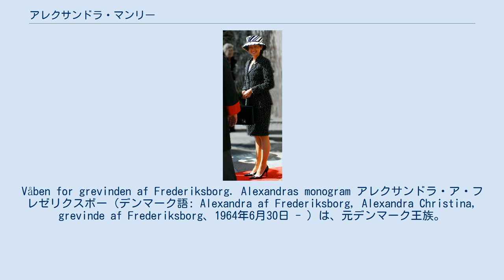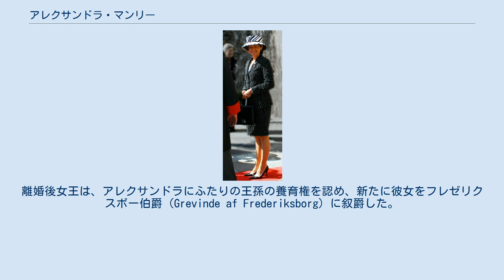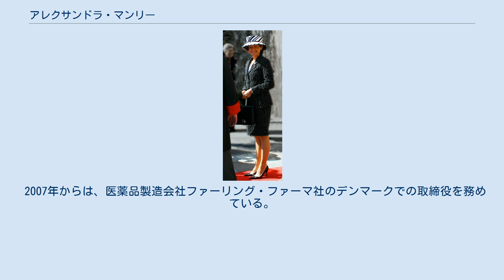アレクサンドラ・マンリー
Våben for grevinden af Frederiksborg. Alexandras monogram アレクサンドラ・ア・フレゼリクスボー（デンマーク語: Alexandra af Frederiksborg, Alexandra Christina, grevinde af Frederiksborg、1964年6月30日 - ）は、元デンマーク王族。
女王マルグレーテ2世の次男ヨアキム王子の前妃。
旧姓はマンリー (Manley)。
簡体字中国語: 文雅丽,繁体字中国語: 文雅麗。
現在の爵位はフレゼリクボー女伯（grevinde af Frederiksborg）。
 香港出身のイギリス人。
父方の祖父はイギリス人と中国人の両親の間に生まれた。
祖母はフランス人。
父はイギリス人。
母はチェコ人の血を引くオーストリア人。
高校をして卒業する迄は香港で教育を受けた。
学校名は明かされていないが、オーストリア、日本、イギリスの大学で学んだ。
 香港の投資信託会社のマネージャーをしていた1994年頃、やはり香港の海運会社に勤務していたヨアキム王子と出会い、1995年11月18日にフレゼリクスボー城で挙式した。
アジア人初のヨーロッパ王室入り、しかも王子より5歳年上の姉様プリンセスと、大きな話題となった。
ヨアキム王子との間にはニコライ王子（1999年 – ）とフェリックス王子（2002年 – ）の2男をもうけている。
 結婚後は21ものチャリティーの後援者となり、デンマーク・ユニセフの総裁も務め、さまざまな公務を王族としてこなした。
その外向的で明るく気さくな性格や、洗練されたファッション感覚とも相まって、アレクサンドラは「アレックス」の短縮形で国民に広く親しまれた。
また父とは英語、母とはドイツ語を話しながら育ったことから、ドイツ語と文法が近いデンマーク語をいち早くマスターし、結婚後数年でほとんど訛りのない流暢な会話ができるまでに上達した。
これは当時、舅でフランス貴族出身のヘンリク殿下（2018年薨去）のデンマーク語に訛りがあることと比べられ、デンマーク国内で非常に好意的に受け止められた。
 しかし2004年夏頃からヨアキム王子との不仲が噂されるようになり、同年9月16日にヨアキム王子との離婚を前提とした別居が王室から発表された。
2005年4月8日に正式に離婚が成立、デンマーク王室では1846年（王太子時代のフレデリク7世とカロリーネ王太子妃の離婚）以来の離婚となった。
離婚後女王は、アレクサンドラにふたりの王孫の養育権を認め、新たに彼女をフレゼリクスボー伯爵（Grevinde af Frederiksborg）に叙爵した。
またデンマーク議会は彼女に対して、将来の再婚の有無にかかわらず生涯にわたって王室費（2007年当時で年190万DKK）を支給することを可決した。
離婚の原因としてさまざまな臆測が流れたが、ふたりの王子のためにヨアキム王子とは離婚後も友好関係を保っている。
また、ヨアキム王子の現在の妃マリーともお互いの子どもやヨアキム王子を交えて出かけることもある。
 アレクサンドラには離婚後も「殿下」の敬称と「プリンセス」の称号を公式に用いることが認められていたが、2007年3月3日に王室カメラマンで14歳年下のマーティン・ヨアンセン (Martin Jørgensen) と再婚したことによりこれを喪失した他、王族としての免税特権を失った。
現在は自身の爵位であるフレゼリクスボー伯爵として、デンマーク貴族の一員である。
2015年9月、アレクサンドラとヨアンセンの離婚が公表された。
 2007年からは、医薬品製造会社ファーリング・ファーマ社のデンマークでの取締役を務めている。